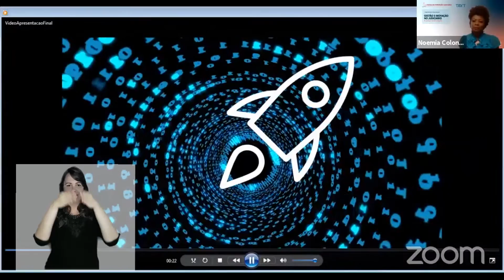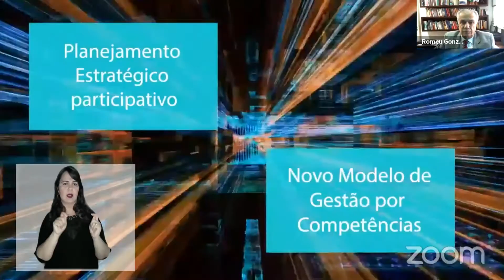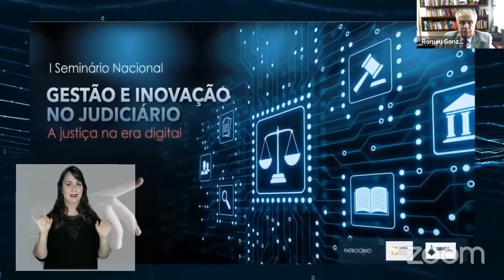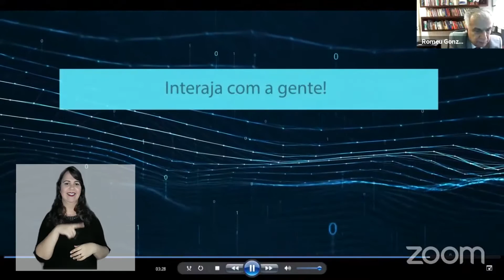Dia 1 - Parte 1 - Abertura